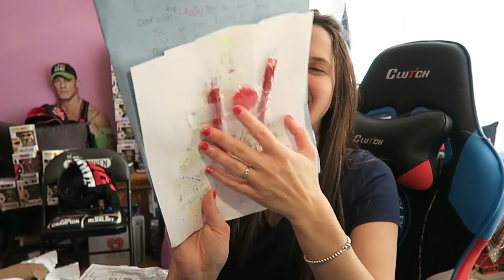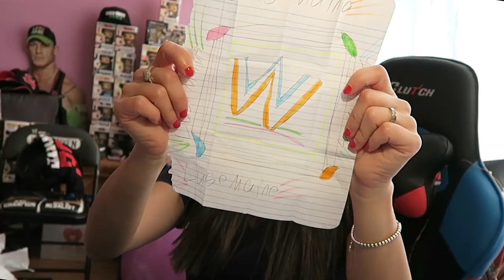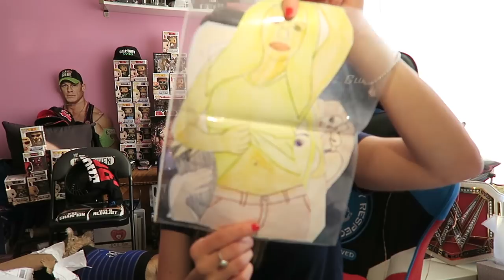The LAST fan Mail of 2K17 and its HUGE !!!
Hey Champs!!! Happy Friday! The last Friday of 2017! Wishing you all a HAPPY AND HEALTHY NEW YEAR!!

Check out OmegaXL and see what the WWE Superstars are raving about here !!
My Gear:
♡ Clutch Chairz ♡

- SEND MAIL-
Lauren Luge
USA

flfordummies88, Allisha Bright (Griffin, Liam, Lauren), lazy cat nap, Benjamin Rivers, r lop, Aaron Holmes, Pumbaa The Pig, Ryan Lacroix, TJ Plays, NightWolf, Jeremy Gerber, Brian Poole, Juan Irizarry!